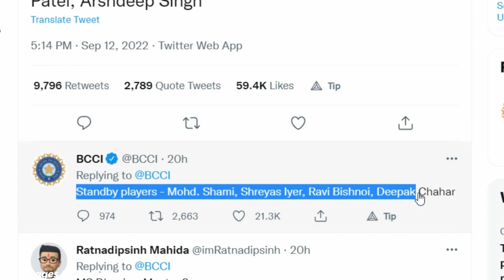T20 वर्ल्ड कप की घटिया टीम देख भड़के Rohit ने इन खिलाड़ियों को लाने की करी मांग,Dhawan,Sanju,Shami खुश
ABOUT CRICKET NEWS: Friends, as you all know that the Board of Control for Cricket in India has announced the team for the T Twenty World Cup to be held in Australia from next month. So there was a meeting of the selection committee on September 12 to choose the same friends team, where the selectors selected a team full of experienced players and here Jasprit Bumrah and Harshal Patel returned and the same friends Rohit Sharma was also the captain. And also made KL Rahul the vice-captain. But here there were some players who did not make a comeback in the team and friends, their names were already the subject of discussion for the T20 World Cup and it seemed that India's performance in the Asia Cup has been disappointing and may be That the BCCI's selection committee can definitely consider giving these players a chance in the T20 World Cup, but friends, something has gone wrong here. Here the BCCI selection committee did not include those players, but made a team full of players like Ravichandran Ashwin and Rishabh Pant, who do not leave such a special impact in T20. So the same friends, let us tell you that the players who did not get the chance after this team were selected, they looked disappointed and along with our team captain Rohit Sharma was also seen raging on the selectors of the selection committee. Actually friends here Rohit Sharma said that I did not think at all that T Twenty World Cup would be our team which would go to Australia. I have no faith in this team at all that we will be able to win the Moscow World Cup with this team. However, for the time being, we have seen that in the team like Pakistan and Afghanistan, they are performing so well and they will miss to beat us in the team of Sri Lanka, Australia and even New Zealand at the other end, otherwise the same friends Rohit Sharma spoke further. While saying that we play T20 throughout the year so that T20 can do well in the World Cup and 20 players who were included in the team by BCCI chief selector Chetan Sharma have not performed well in the bilateral series and How can we trust them by going to Australia together? So the same friends further Rohit Sharma says that I do not know anything, I want the return of these five to six players in Team India and if this team does not go to Australia, then perhaps our chances of winning will be negligible. So the same friends further Rohit Sharma told the names of the players whom he wants in the team, that player is none other than Ravi Bishnoi should be kept in the main team.

Shikhar Dhawan whose return Rohit Sharma wants, then the next name that Rohit Sharma told was that of Sanju Samson and the same next name that Rohit Sharma said should join Team India is Ishan Kishan in place of Rishabh Pant.

Rohit Sharma has decided to keep the same Mohammed Shami in the main team and he also wants to feed Ravi Bishnoi Deepak Chahar on his behalf in the team. So friends, let us tell you that in the team that has been announced, all of you from India's side Rohit Sharma, Rishabh Pant and Patel KL Rahul, Dinesh Karthik, Jasprit Bumrah, Virat Kohli, Hardik Pandya, Bhuvneshwar Kumar, Suryakumar Yadav, Ravichandran Ashwin, Harshal Patel, Deepak Hooda, Yuzvendra Chahal, Arshdeep Singh are scheduled to appear and the stand by players include Mohammed Shami, Shreyas Iyer, Ravi Vishnoi and Deepak Chahar.

 So friend here Rohit Sharma has asked for the return of big players. What do you all think now? Should the selector accept this statement of Rohit Sharma?